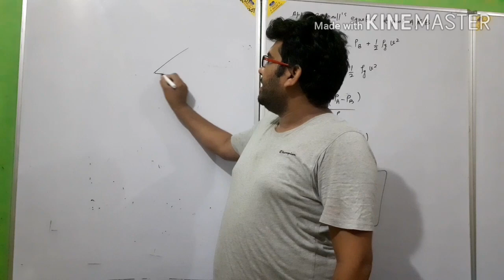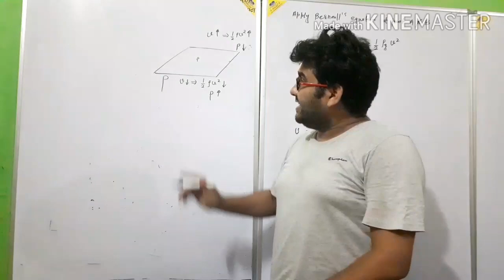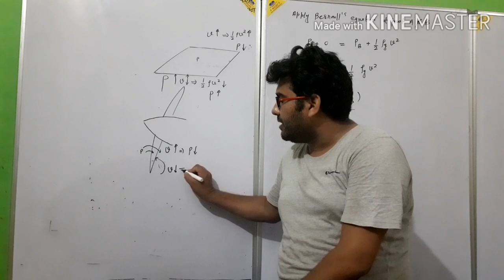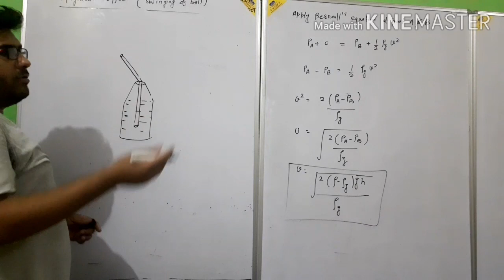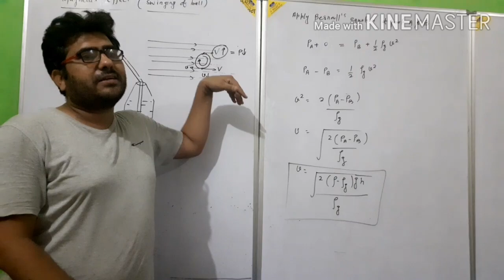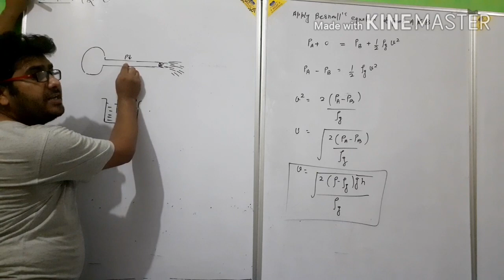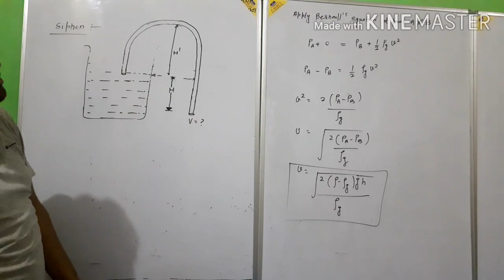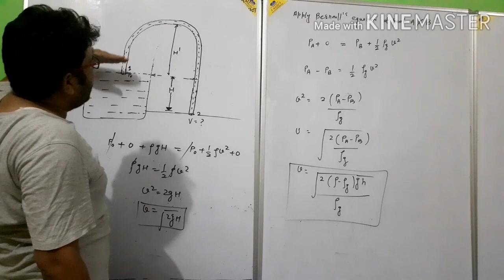Fluid dynamics part 6 application of bernaullis -atomizer,swinging of ball, flying of aeroplanes for